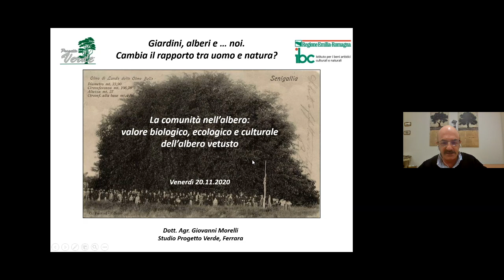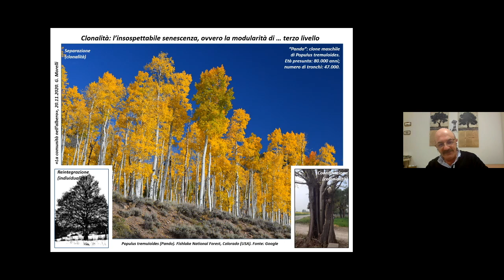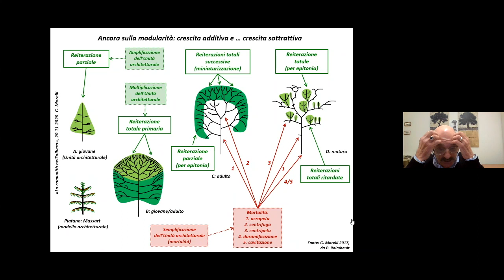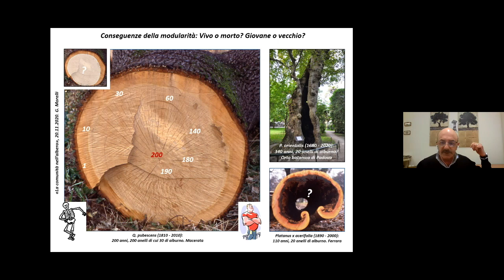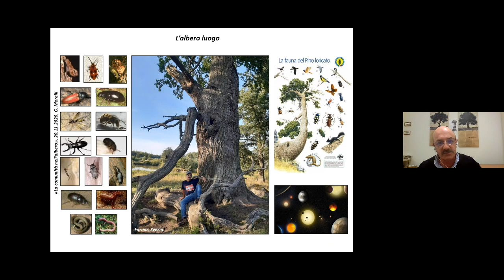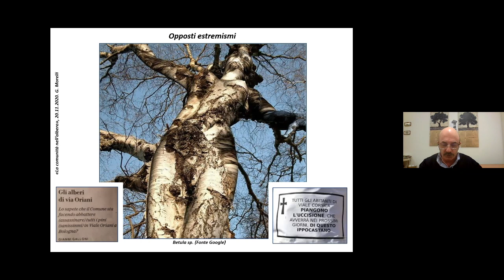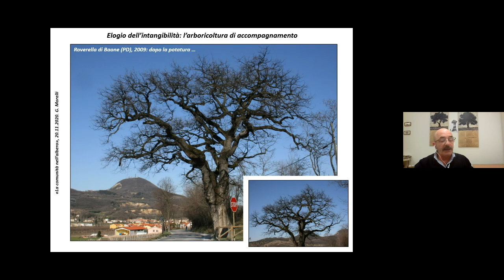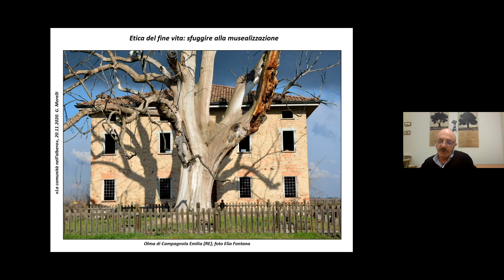Giovanni Morelli-La comunità nell'albero: valore biologico, ecologico, culturale dell'albero vetusto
intervento di Giovanni Morelli, dottore agronomo, arboricoltore certificato ISA BCMA e ETT al convegno "Giardini, alberi...e noi. Cambia il rapporto tra uomo e natura?",  20 novembre 2020, nell'ambito di ViVi il Verde 2020